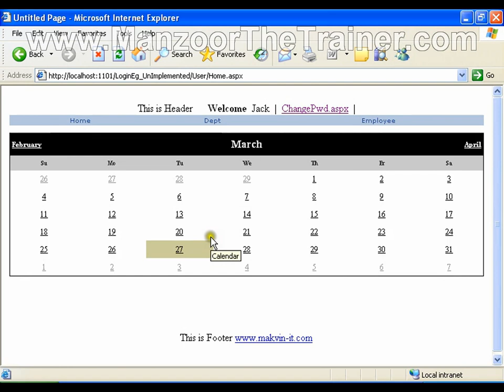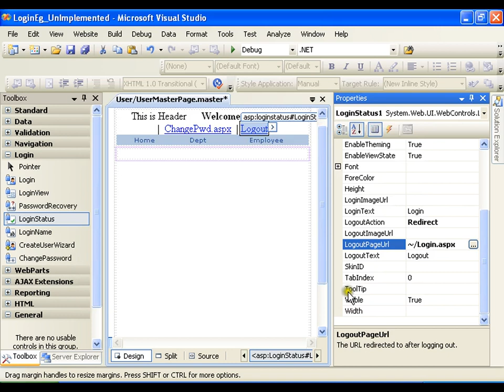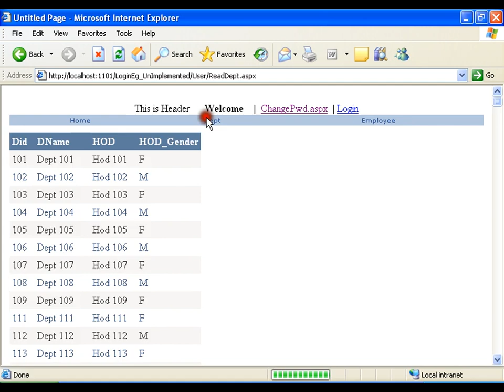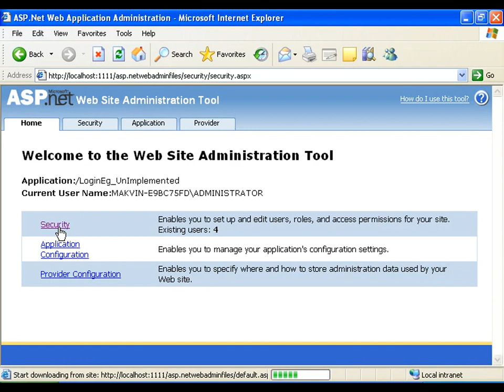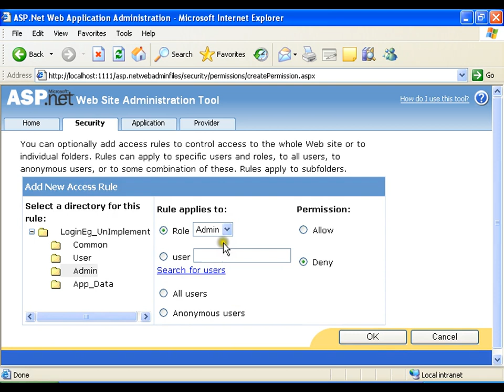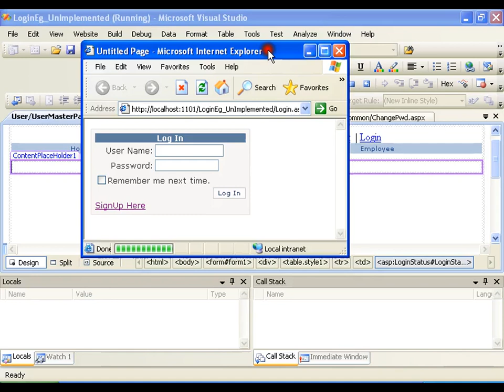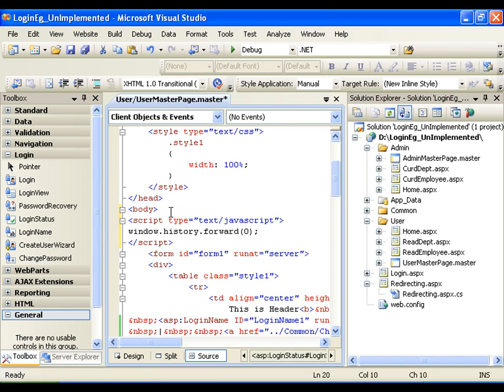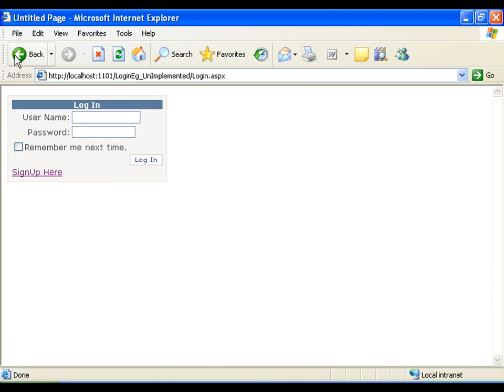LoginStatus and Access Rules Security To Folders (ASP.Net 24 of 44)